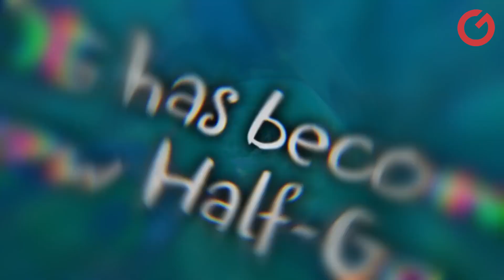JEUX VIDEO: 5 BONNES SURPRISES DU MOIS DE MAI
A côté des Xenoblade Chronicles, Minecraft Dungeons et autres jeux à gros budget, le mois de mai aura été également l’occasion de découvrir quelques jolis projets indépendants, à l’image de l’excellent Huntdown. Présentation, en vidéo, des cinq bonnes surprises du mois!

00:00 Introduction
00:15 Huntdown
01:10 Formula Retro Racing
01:59 Fury Unleashed
02:56 Ion Fury
03:42 Shantae and the Seven Sirens